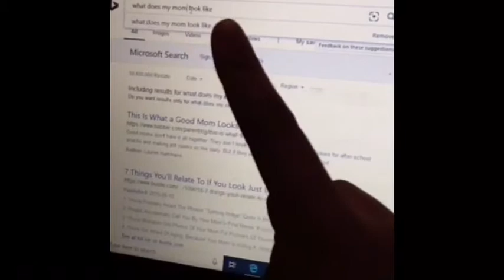Some of my TikToks vlog mas #12